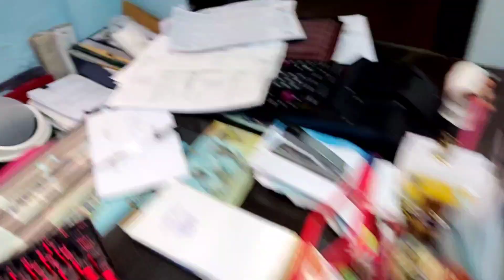BARANGAY Earthquake Drill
Thank's for watching! God Bless!